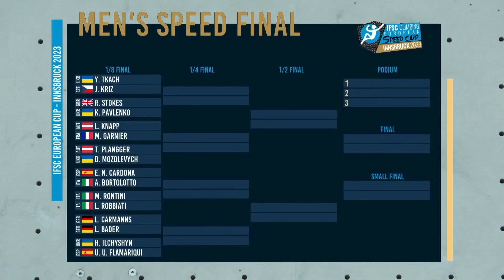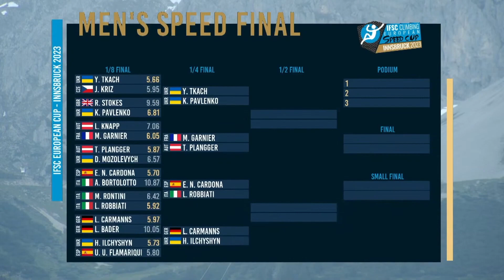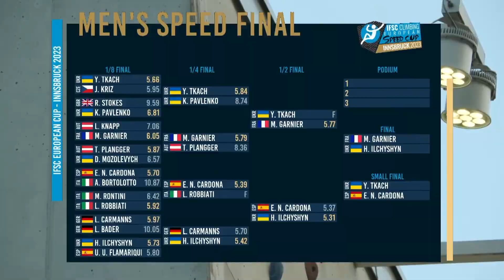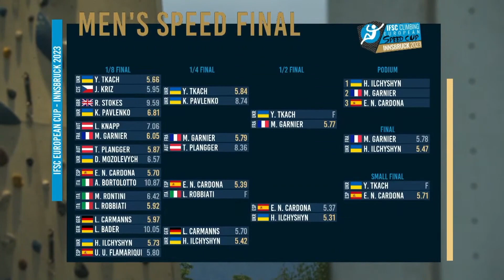European Cup Speed Finals | Innsbruck | 2023 | Mens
IFSC Europe - Continental Cup (S) - Innsbruck (AUT) 2023
12 June - 12 June 2023

0:00 1/8
2:51 1/4
4:15 1/2
5:14 Small Final
5:35 Big Final
6:01 Outro